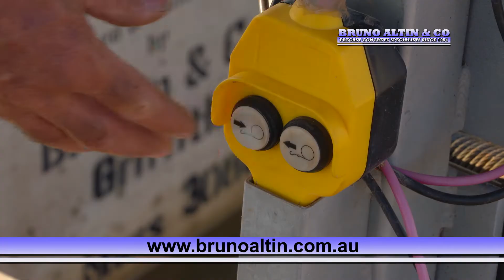Concrete Water Channel Headwall Systems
Attention Cotton Growers!
Introducing the ‘Concrete Water Channel Headwall Systems’, an ideal solution for bankless channels and row cropping needs!

Carrying up to 72MGL with zero head loss, this system is available with galvanised slats to control overflow, as well as an electric solar powered winch door control unit.

With the option to be modified for remote access and reinforced to handle extreme loads these units are flexible to suit many jobs.
For more info give the Bruno Altin team a call or visit their website